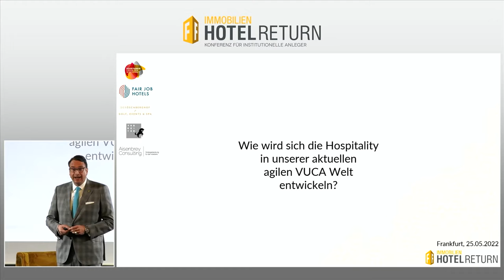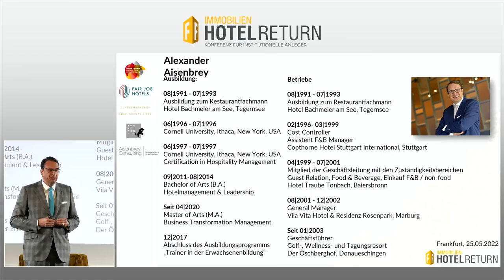Alexander Aisenbrey: HotelReturn 2022 (Teaser)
Die aktuelle Hotelsituation aus Sicht eines Hotelliers
Alexander Aisenbrey, Geschäftsführer, Öschberghof GmbH